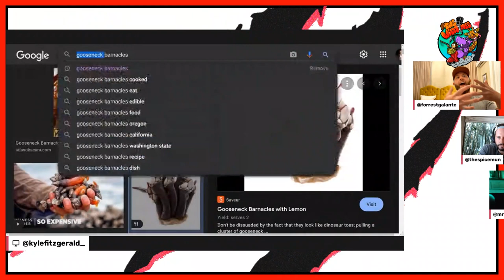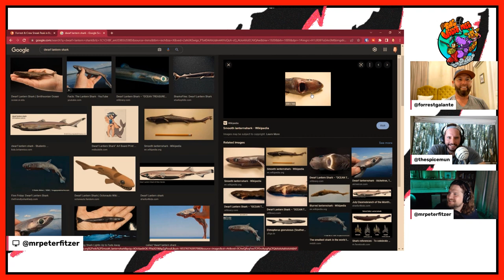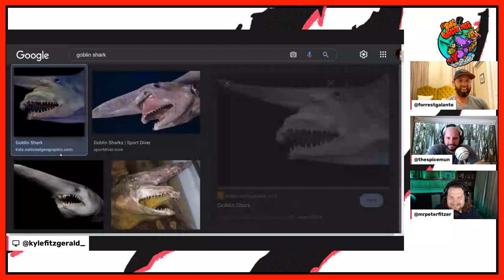Do You Know These Shark Facts?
Forrest Galante & The Wild Times crew discuss some crazy shark facts that are mind-blowing!